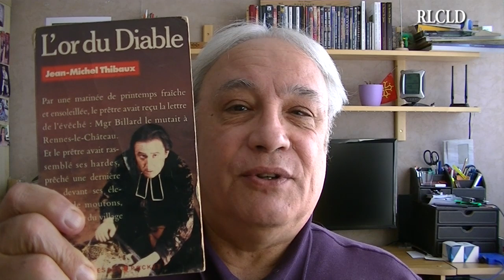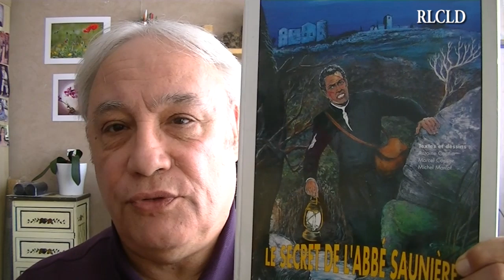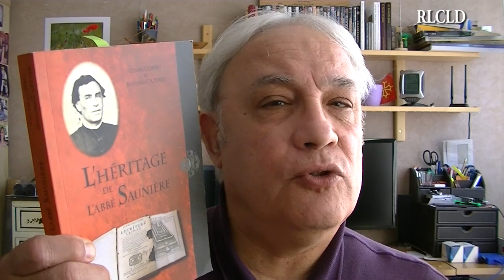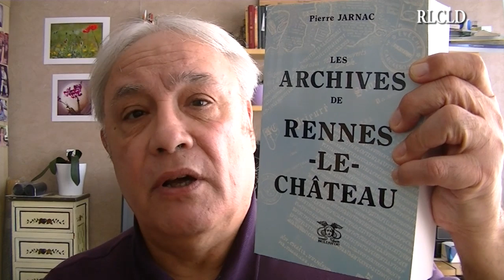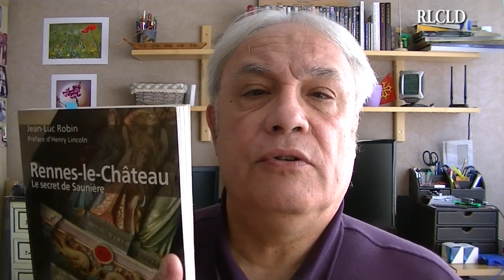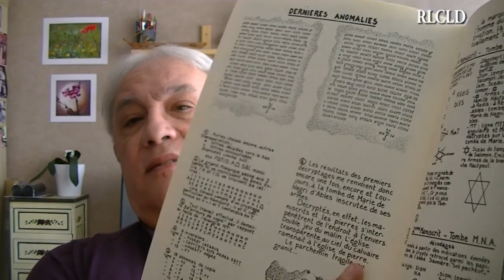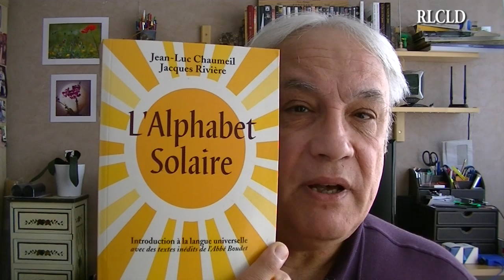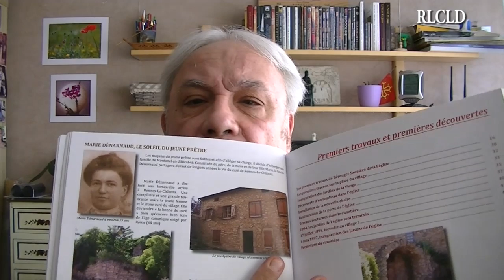Mes Conseils de Lecture - Rennes-Le-Château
Avril 2020
En cette période de confinement obligatoire dans la lutte contre le COVID-19, je souhaite vous présenter plusieurs ouvrages sur l'affaire de Rennes-Le-Château que je considère comme étant les meilleurs, du moins à mon avis.
Venez les découvrir